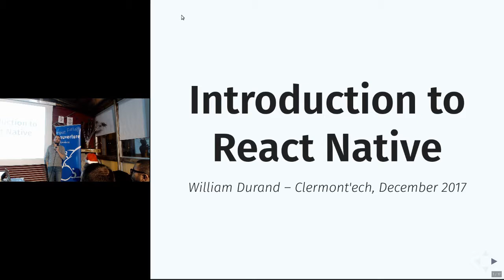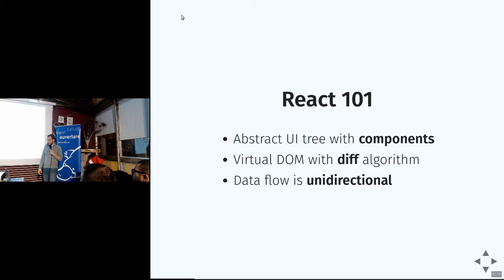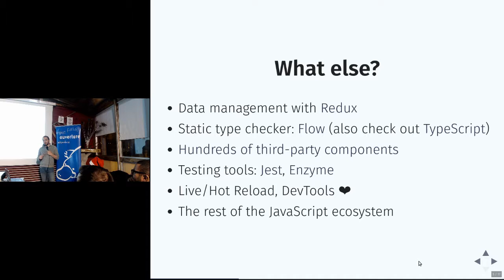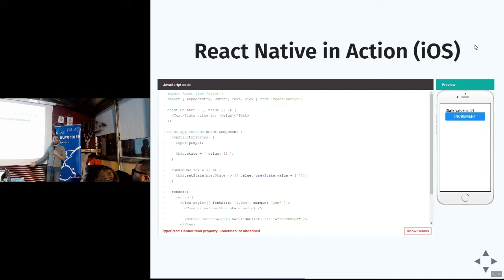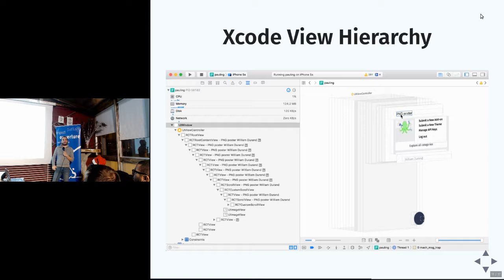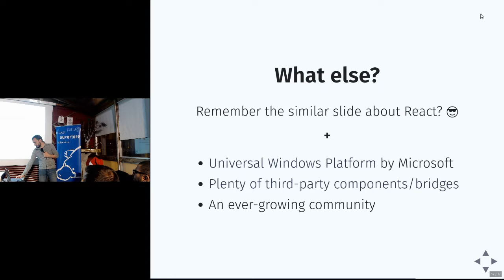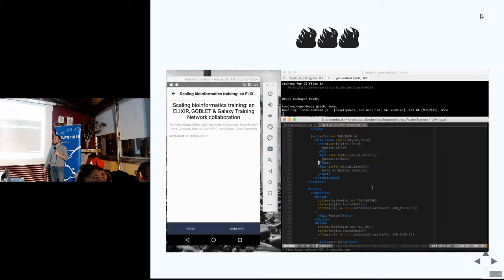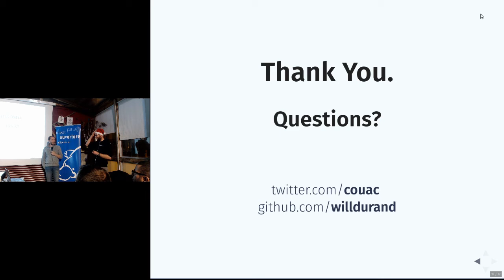APIHour #32 - William Durand - Introduction à React Native